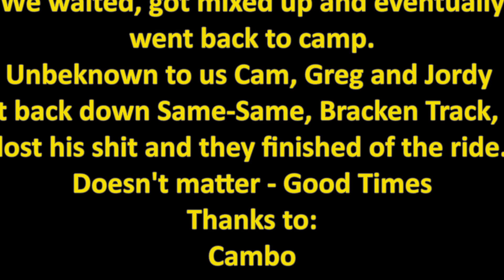Yeah Mate @ The Pines P9 Finale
Yeaaaaah Mate Part 9 and Finale
The Pines
Goughs Bay
Then there were two.